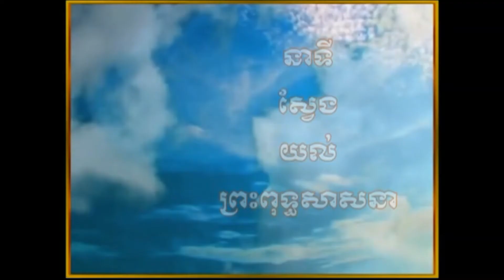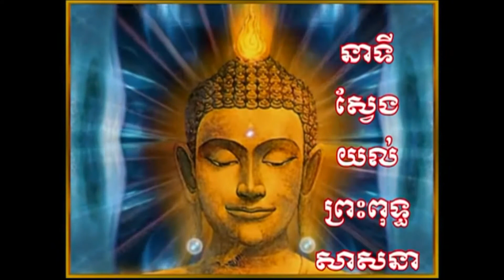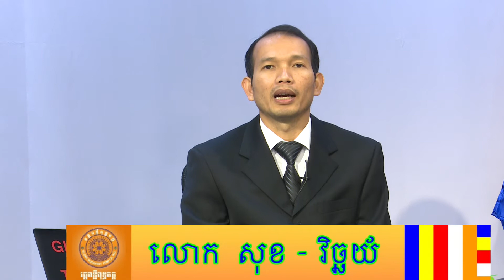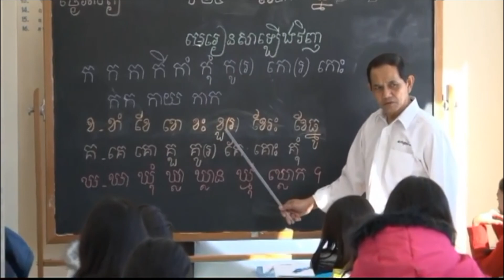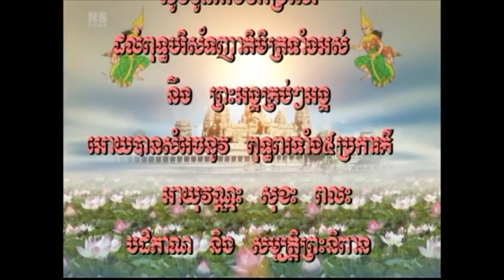នាទីស្វែងយល់ព្រះពុទ្ធសាសនា 8-22-2018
វត្តពន្លឺពុទ្ធចក្ក